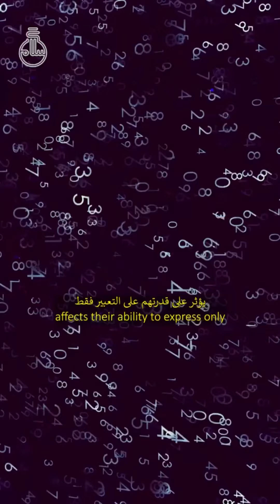هل الرياضيات شيء فطري؟